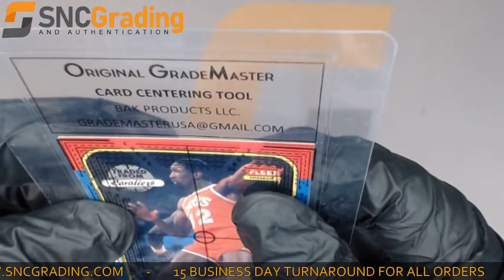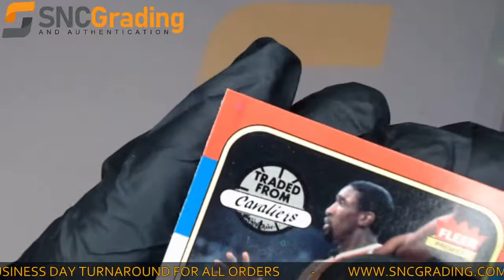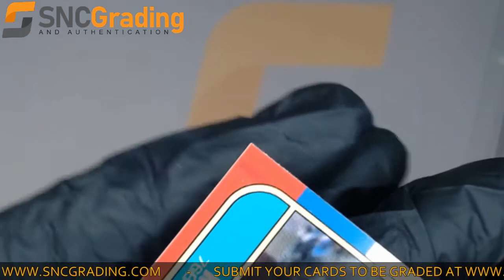SNC Grading: 1986 Fleer Roy Hinson #46 Base Set Card​ Review (1616790136818)